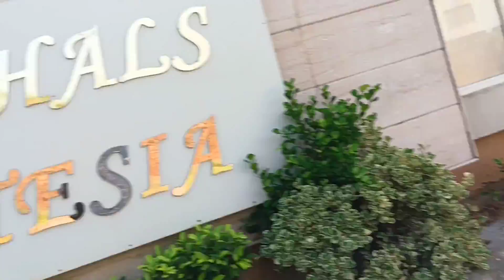BHAI KI SHAKAL TOH DEKHA LE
BHai ki shak toh dekha

tha ka for watiching guys love you all
thumri support aur thumra pyar chaiya bus
your one sucbriction lot for me

jammu vlogs not a daily vlog#rbrvlogs
rbr vlogs
sachinvligs

and plz turn all notifications🔔 love you all family 👪